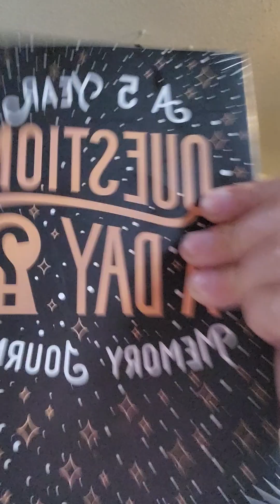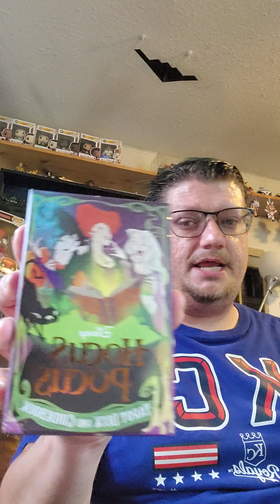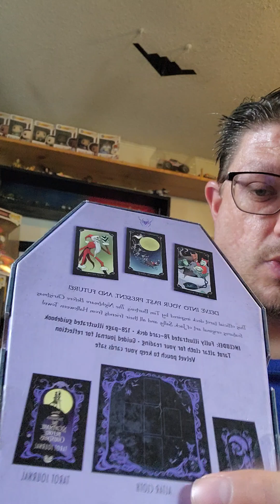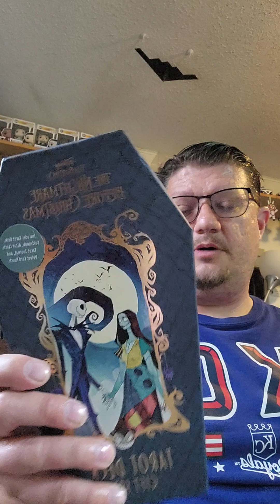"A 5 Year Question A Day Memory Journal" For July 27. 2024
I answer one question per day from a journal called, " A 5 Year Question A Day Memory Journal." If you like this video, please check out @MartheevManor aka Jason for similar content.